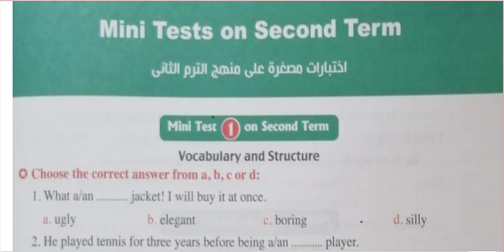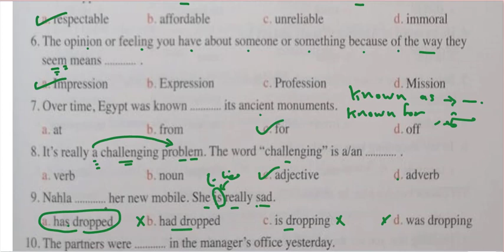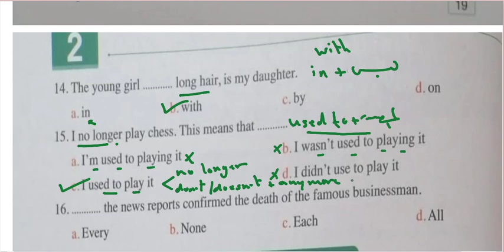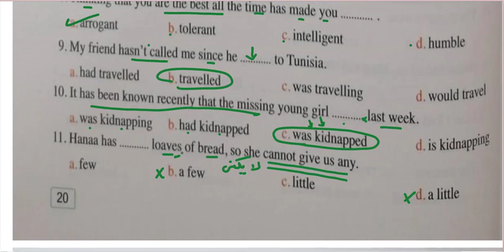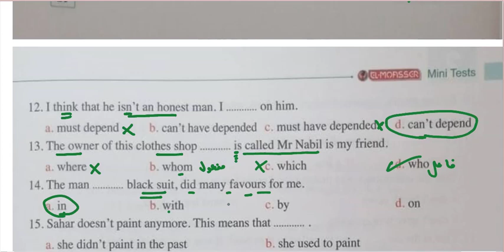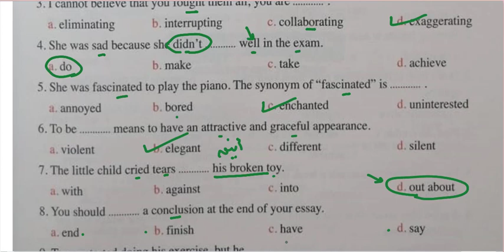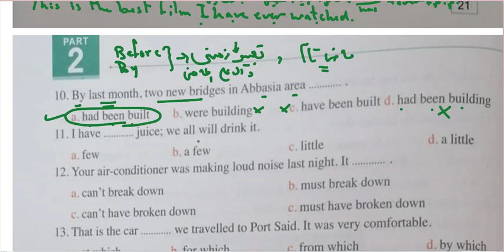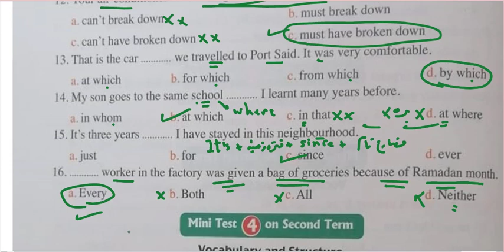بنك اسئلة المعاصر الترم التاني ص 19-22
انجليزي تالته ثانوي 2022 المنهج الجديد الترم التاني حل كتاب المعاصر بنك الاسئله ص 19-22 الترم التاني
يا جماعه لو تكرمتم السؤال رقم ١٣ في ص ١٩ انا جاوبته غلط واجابته الصحيحه رقم c. ارجو قبول اعتذاري